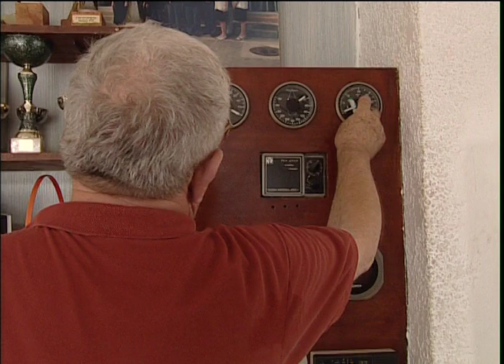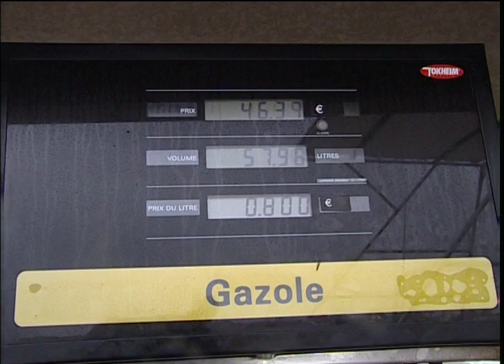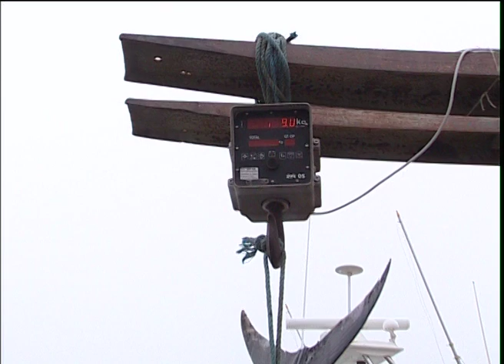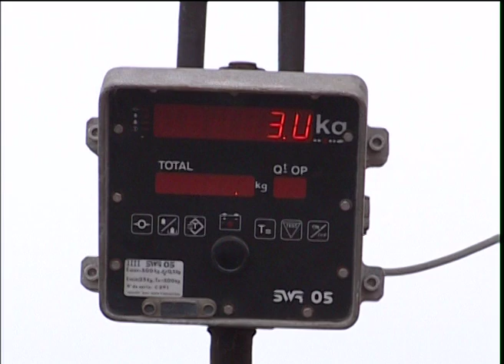PÊCHE: La pêche au thon à Gruissan (HD)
Documentaire : la pêche au thon à gruissan en 2004.